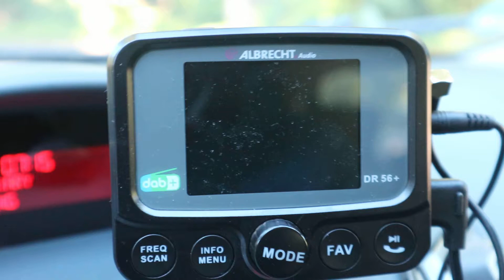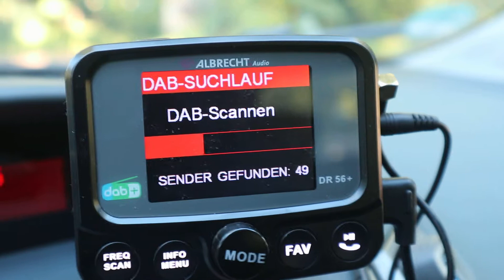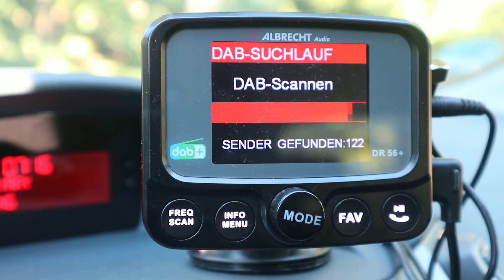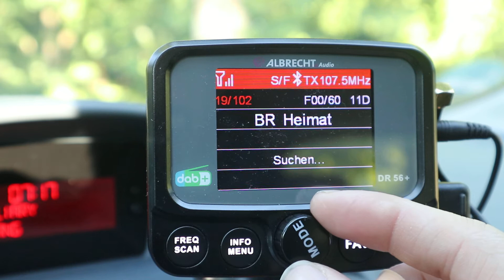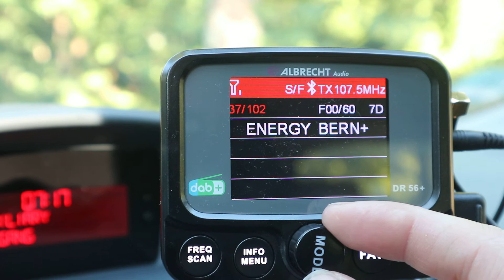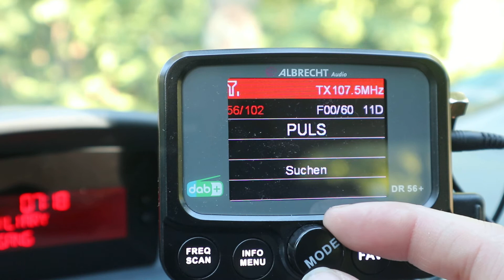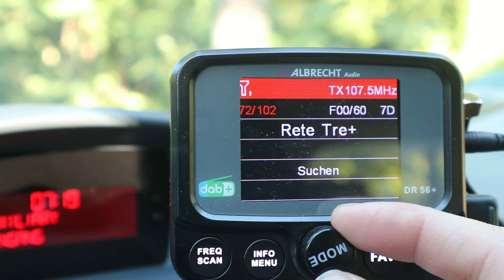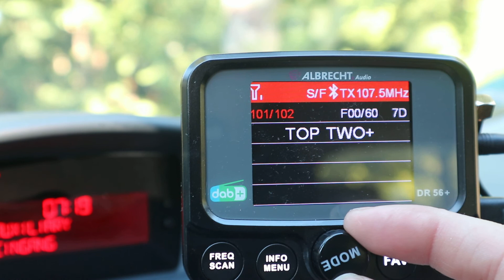THEMA: DAB+ Suchlauf/Scan in Pfullingen, 800m Hügel / derneueflo-Das Radio